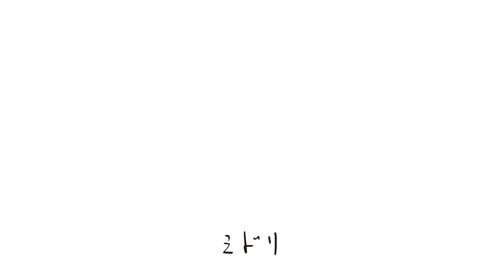たあいもないマイアミ生活オムニバス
みつけてくれてありがとうございました！＾v＾

そして、
こうす系の情報はこちらをごらんくださいっ

マイアミでの生活の他愛もない様子をボムッたので、たあいもない時にみてね🌟
マイアミバイスでも有名なマイアミ！治安もよくて、みんなフレンドリーで非常にいいエリアですねハイ。住んだらきてね！！！

ウス！

HPからもご覧いただけます。

現代アート作家をしているこうす系です。
このチャンネルでは、作家をしているこうす系の裏側の、細作風景、作品解説、展示の様子などを紹介しつつも、それだけでなく、
さまざまな謎にせまり、楽しんでいただければと思っています。

また、本業のアートであったり、デザインやイラストの仕事も出せる範囲で紹介させてもらいます。

こうす系についての詳しくは、すべてこちらのホームページにありますので、ご覧ください。

デザイン・イラスト依頼、出展などのご相談はこちらでお受けいたしています。
件名に、youtubeからと入れていただければと思います。

(曲リスト)
RetroVision - Puzzle
Jim Yosef - Cant Wait (feat. Anna Yvette)